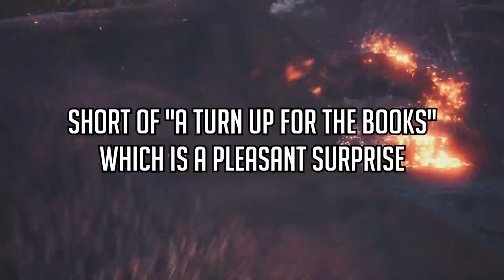ARCH TEOSTRA CART HELL - Pro and Noob VS Monster Hunter World Multiplayer!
TILT MAY OR NOT BE REAL BECAUSE SCREW THIS GUY! Enjoy!

Monster Hunter World Arch Tempered Teostra Pro and Noob coming at you as we experience actual hell! We fight for Monster Hunter World Arch Tempered Teostra Gamma Armor skills to stake our claim on Arch Tempered history! Lets defeat MHW Arch Tempered Teostra for great glory! Monster Hunter World funny coming at as cart city is in full swing for Monster Hunter Teostra!